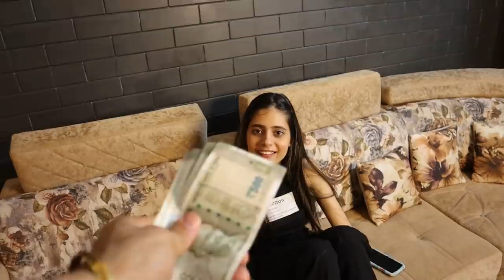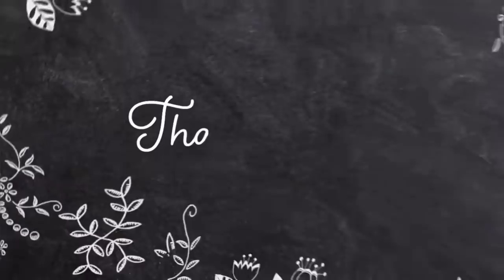Shilpa VS kajal Black Burger Challenge || 365 Days 365 Vlogs challenge || Shilpa Chaudhary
365Days 365Vlogs

Shilpa VS kajal black burger challenge.